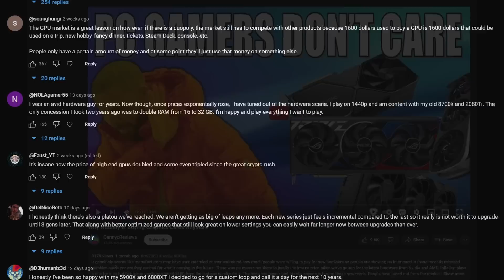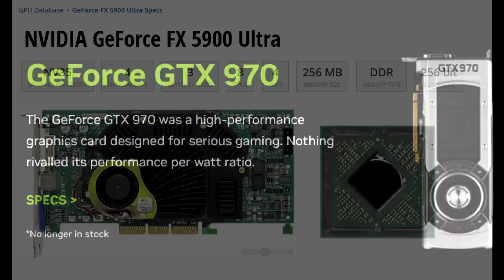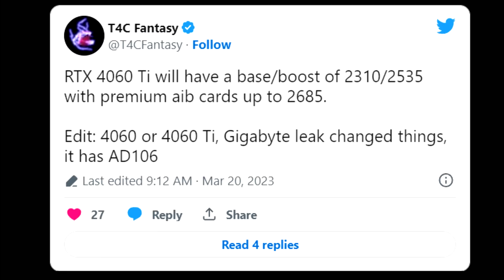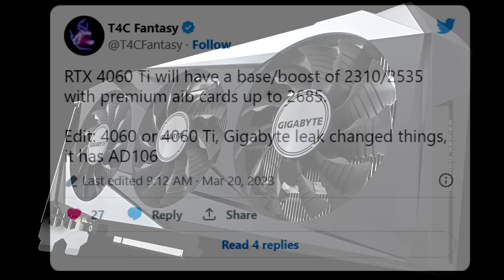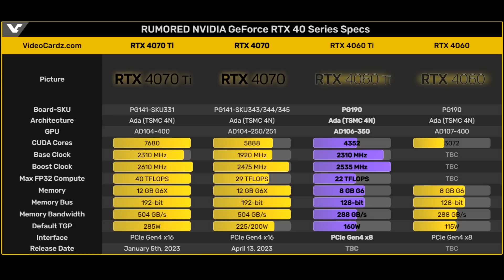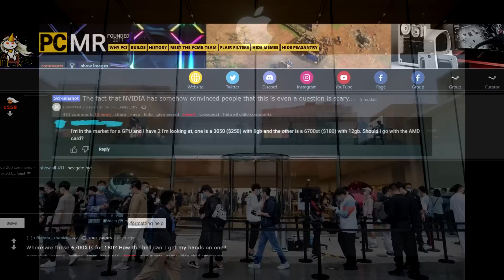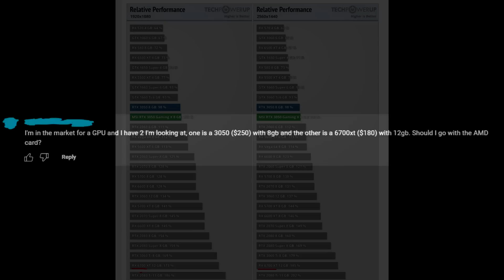You Are Not Going To Like This - RTX 4060 Ti Specs, Performance, & Pricing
It seems like as you go lower down the stack from Nvidia’s RTX 40 series, the cards become even more abhorrent and pointless. Leaked specs indicate that the RTX 4060 Ti won’t be noticeably faster than the previous gen RTX 3070 but will probably end up costing you around the same price. It’s decisions like these from Nvidia which is causing PC gamers to tune out from the hardware market. Combined with current economic climate and also how there aren’t any new revolutionary PC games coming out which incentivise PC gamers to upgrade, this is a lot more detrimental companies than it is for consumers. In the tech world 5 years is considered ancient. The fact that we have consumers comfortably using 6+ year old GPUs should be a wake-up call to them.

TEST SPECS
CPU: i7-13700K 5.5GHz P-Cores, 4.5GHz E-Cores, 4.9GHz RING
CPU Cooler: Arctic Liquid Freezer II 360 AIO
RAM: Patriot Viper Venom RGB 6800MT/s C34 manual tuned timings
Motherboard: MSI Z790 Carbon Wifi
GPU: MSI RTX 4090 Gaming X Trio
SSD: Corsair MP600 Pro 4TB
PSU: EVGA 1000 G3
OS: Windows 11 Pro
Nvidia Driver Package: 528.49

CPU: AMD Ryzen 9 5900X
CPU Cooler: Thermaltake TH360 SNOW
RAM: G Skill Trident Z 32GB(4x8GB) 3600MHz CL14
Motherboard: Gigabyte X570 Aorus Master
Graphics Card: ASUS ROG STRIX RTX 3090
SSD: Samsung 970 EVO Plus 1TB
CASE: Thermaltake View 51 Snow
Monitor: BenQ XL2730Z 144Hz 1440P
OS: Windows 10 Pro 64-bit

Does Your CPU Matter for 4K Gaming - Retesting My RTX 4090 With Intels i7-13700KF 21 Games Tested